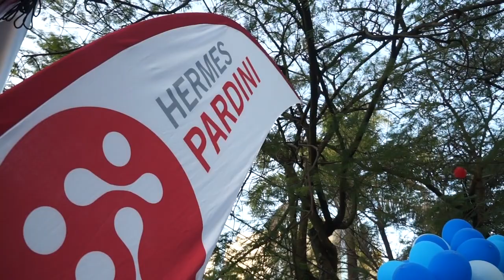Em Destaque - Meu Vizinho Pardini - Paulo Navarro